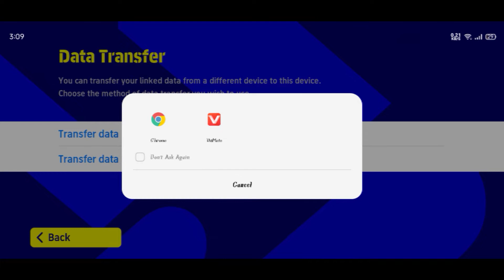How To Transfer Old Account In eFootball 2022 | How To Do Data Transfer From Pes 2021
( Feel free to Message me if you want to share your very extraordinary goals and get featured on a video and also if you want a friendly match) ❤️